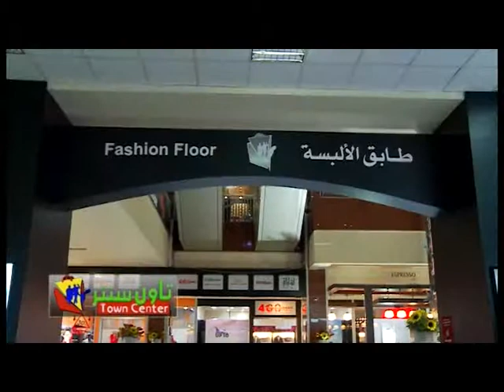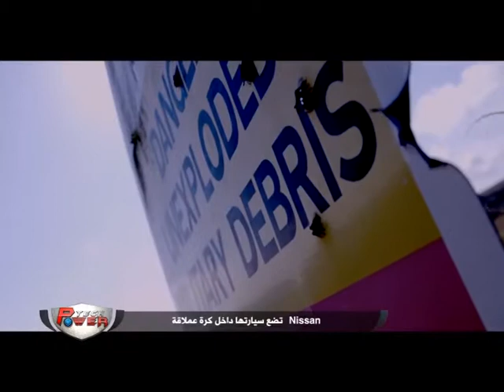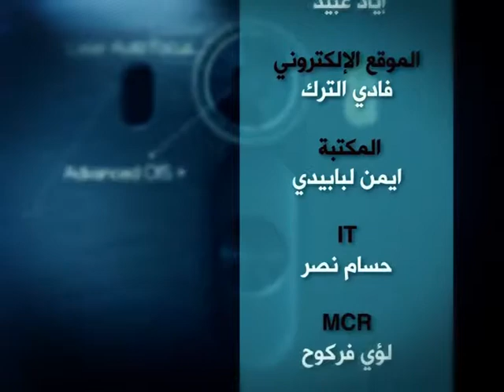برنامج أخبار التكنولوجيا Power Tech (11)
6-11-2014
إعداد وتقديم : أحمد حامد